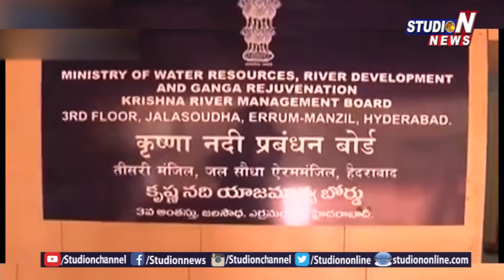Krishna River Water Board Allots 19 TMC To TS, 26.3 TMC To AP | Studio N